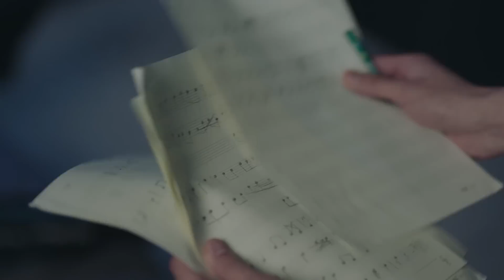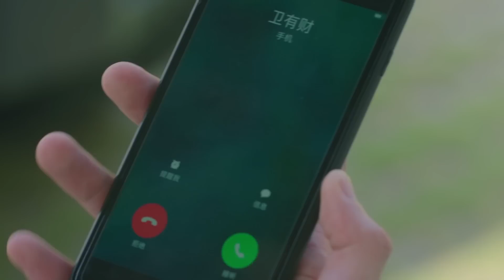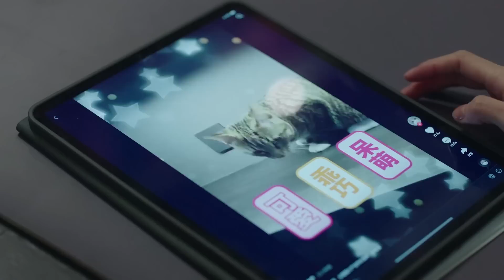Phim Ngôn Tình Mới | HÓA RA LÀ THẦY GIÁO ♦ TẬP 36 - THUYẾT MINH | Trần Học Đông, Trương Giai Ninh